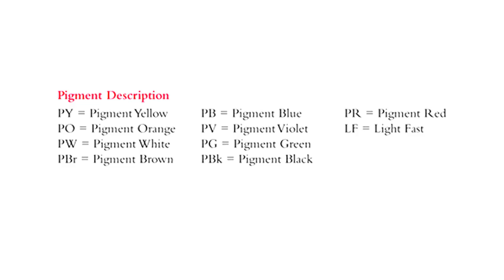เลือกซื้อสี มาวาดรูป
เกร็ดเล็กๆน้อยๆเกี่ยวกับการเลือกซื้อสี อย่างไรถึงไม่ซ้ำซ้อน  สำหรับคนที่ชอบผสมสีเองจะเป็นประโยชน์ในการเลือกซื้อ และ save cost ประหยัดเงินในกระเป๋าได้อีกวิธีหนึ่งครับผม